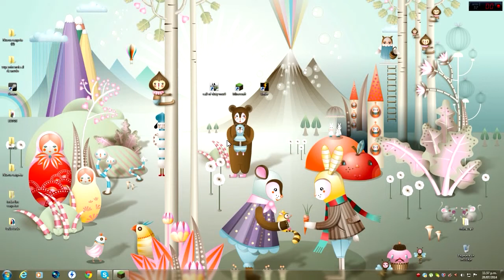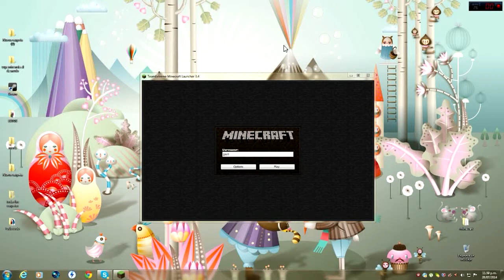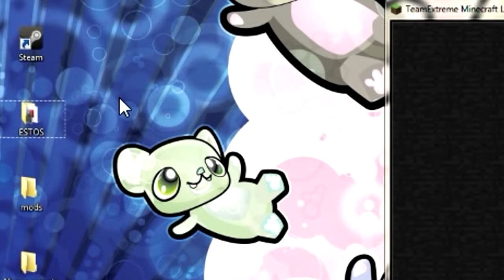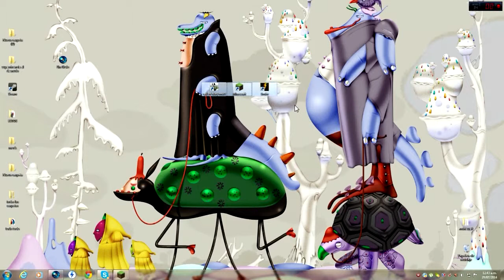charla con el mouse :D